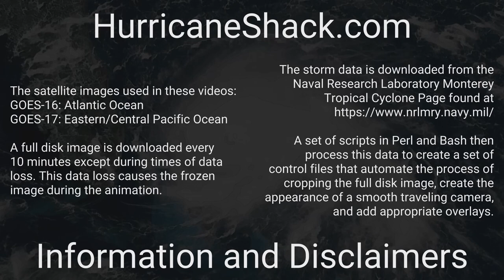1971 Atlantic Hurricane Season